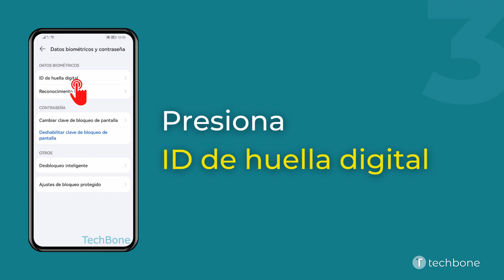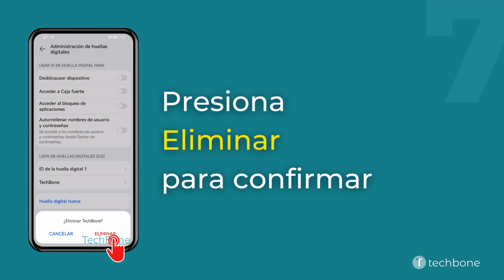Eliminar una Huella Digital Registrada - Huawei [Android 10 - EMUI 12]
El usuario puede borrar las huellas individuales en cualquier momento si ya no las necesita o si una huella no es reconocida. El borrado de una huella dactilar registrada no puede deshacerse, por lo que habría que registrarla de nuevo.

Nota: Si se borran todas las huellas dactilares, se desactiva el desbloqueo con el dedo.

0:00 Intro
0:05 Abre los Ajustes
0:15 Presiona Datos biométricos y contraseña
0:25 Presiona ID de huella digital
0:35 Presiona Administración de huellas digitales
0:45 Selecciona una Huella digital
0:55 Presiona Eliminar
01:05 Presiona Eliminar para confirmar